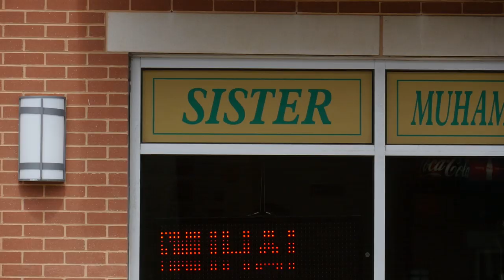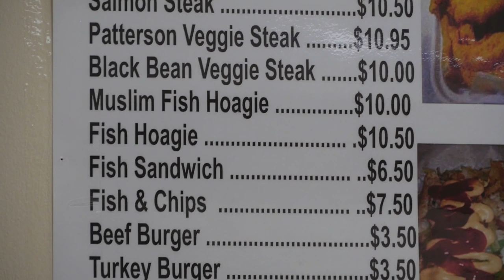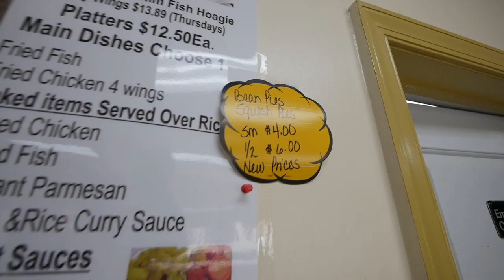Incredible "Muslim Fish Hoagie" at Sister Muhammad's [JL Jupiter TV]